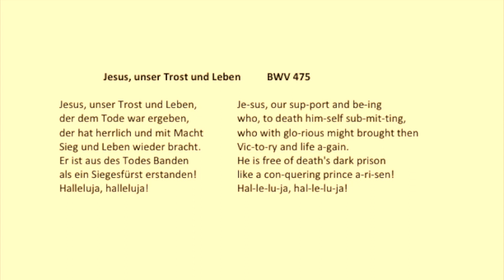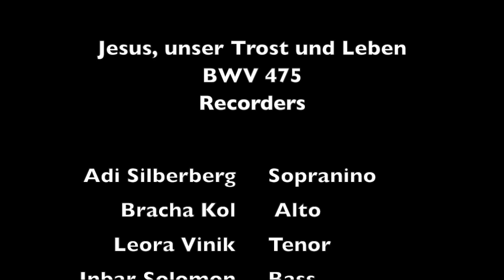Church of the Holy Sepulcher Jerusalem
BWV 475 Jesus, unser Trost und Leben.  Jesus our support and being. (Easter song)
From J.S. Bach- Sacred Songs - arr. by Hans Lewitus
Recorded at The Israel Conservatory, Tel Aviv. Aug.  2019
Executive Producer - Ricardo Lewitus
Artistic Manager & Producer- Inbar Solomon
Enjoy the sixth of my Church series, featuring music by J.S. Bach from the album Sacred Songs for Recorder Quartet, arranged by my father, Hans Lewitus.